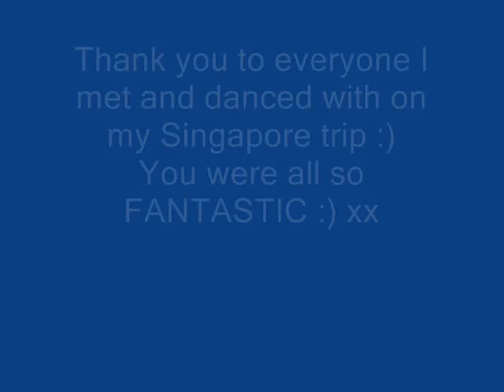Honeycomb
Beginner / Improver dance choreographed by Alison Johnstone (Nuline) for the Singapore workshops July 2011. GREAT fun little dance that everyone enjoyed :) Not taken on my camera and I had a littel trouble downloading :) xx